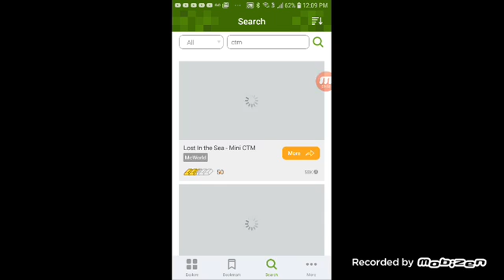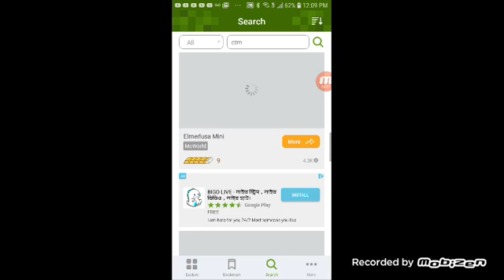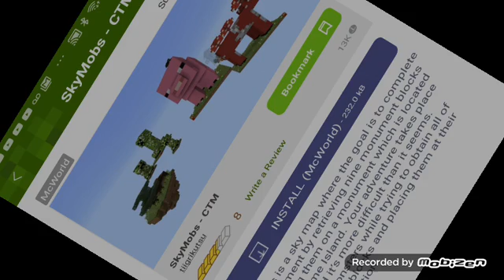MINECRAFT CTM PART 1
Squids